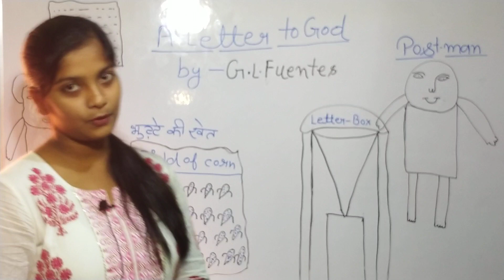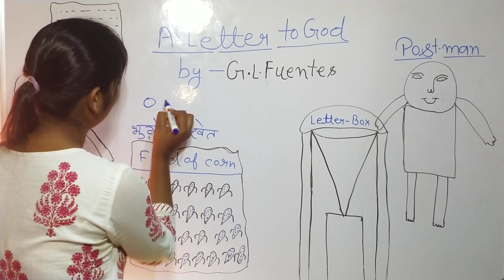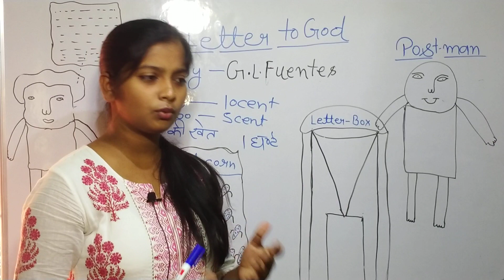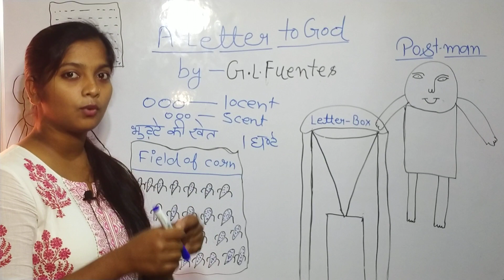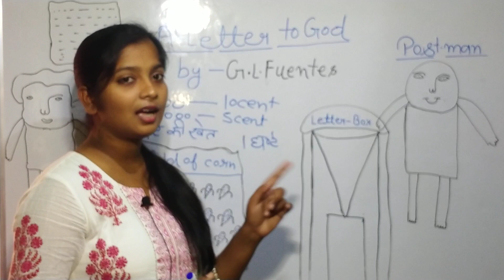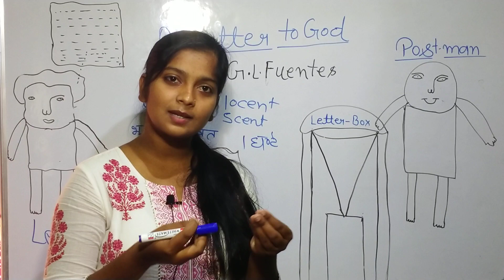Class 10th First Lesson (ALetter to God) youtube # study video English by jyoti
Class 10th First Lesson (ALetter to God) youtube # study video